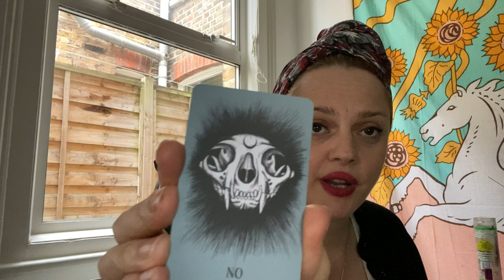Pisces - TIMELESS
Hello! Come on in, put your feet up and make yourselves at home.

Age:41

Height: 6 ft

My Sign :
Sun : Libra
Moon : Leo
Venus : Scorpio
Rising : Capricorn

Jen xx